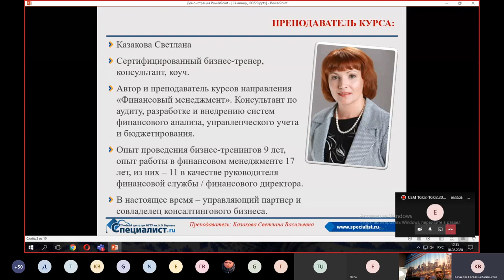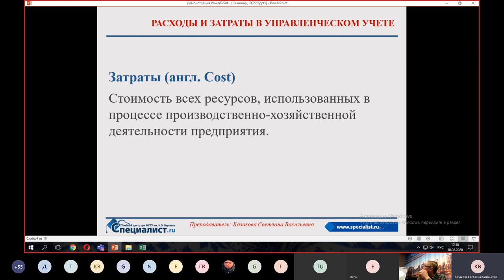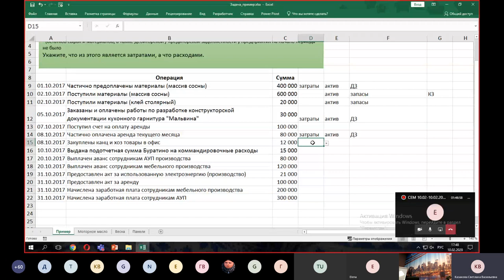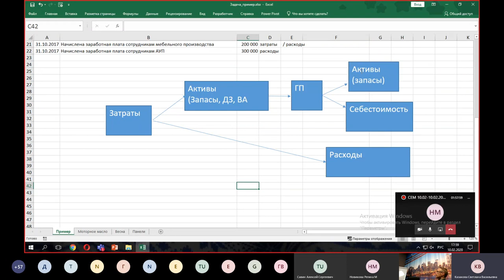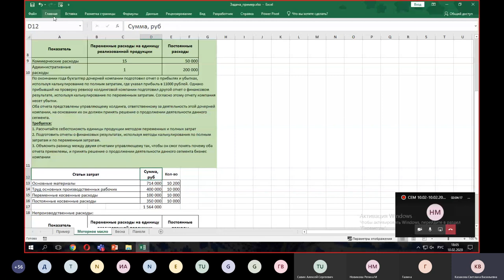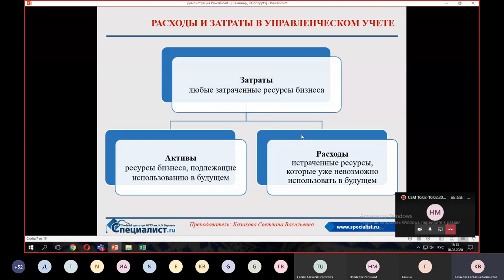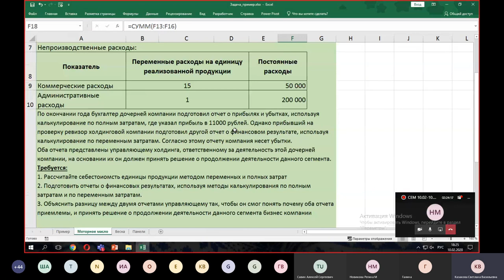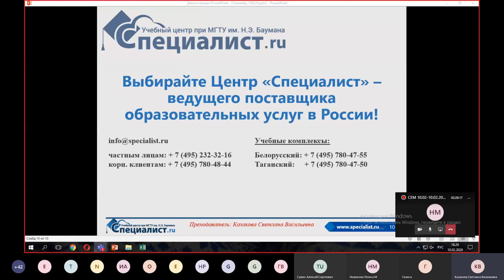Расходы и затраты в управленческом учете: особенности, сходства, различия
На бесплатном семинаре учебного центра Специалист при МГТУ имени Баумана Вы научитесь отличать затраты от расходов и правильно учитывать их в управленческом учете. Вы узнаете, как оценивать влияние этих параметров на формирование бюджета доходов и расходов, а также движение денежных средств.